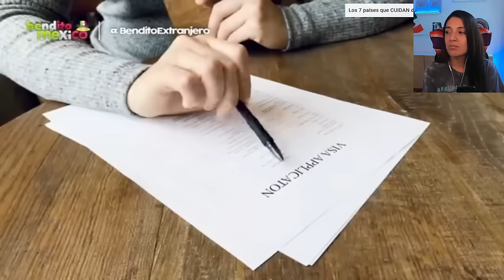Cual es el pais que quiere invadir a Mexico? Ya lo esta logrando, veamos de quien se trata..